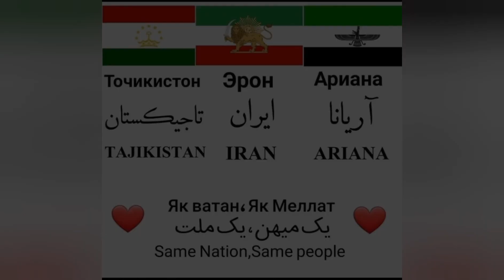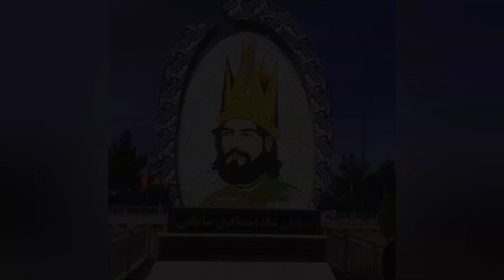Вспомните историю своего народа // Tajik history.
Те, кто забыли историю своего народа, не достоины любви и уважения.